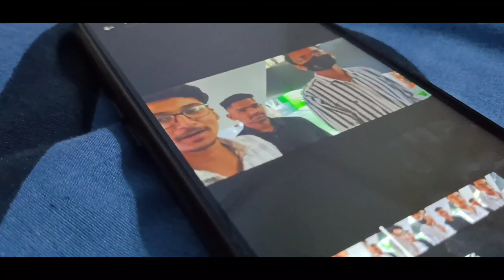Met my Subscribers in Mall ❤️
Taqui's Ig:-
Shahid's Ig:-
Thank u So Much Guys For Supporting me and lets make 10K Subscribe Milestone very Soon and if u any Question Regarding me or Youtube U can Ask me on Instagram